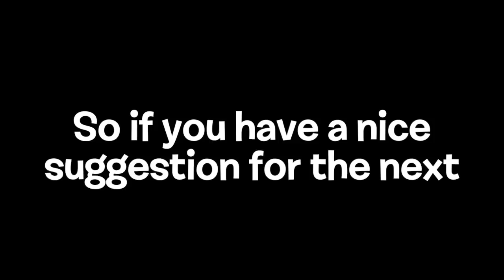BFDI(A) Trivia 52: All Foods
Note: Characters are not counted.